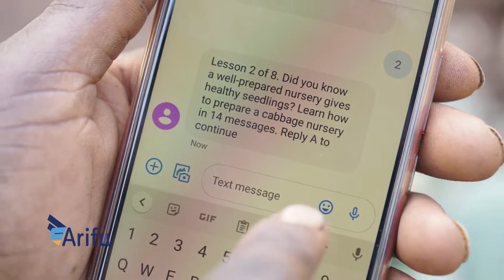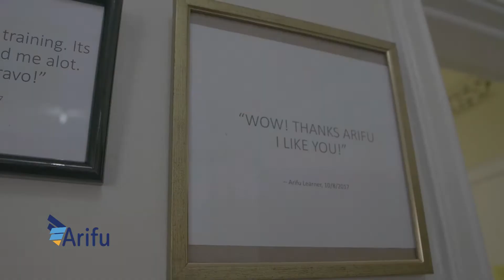Company - Introduction Video